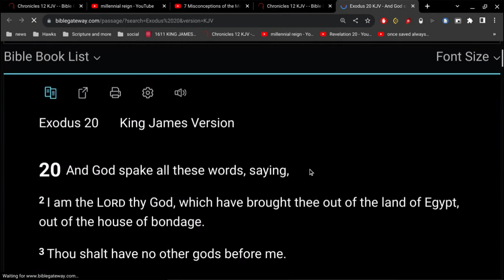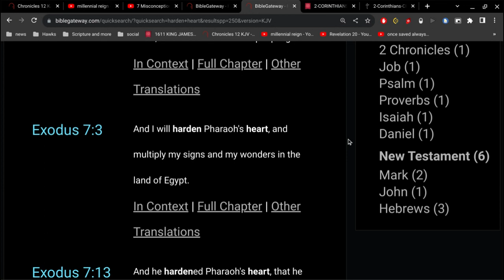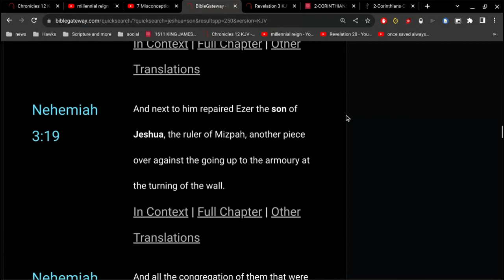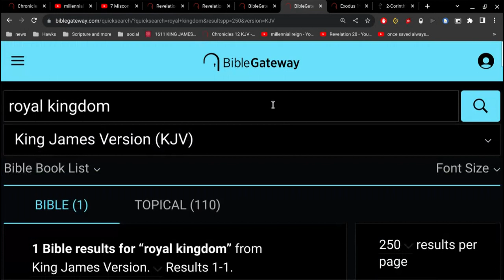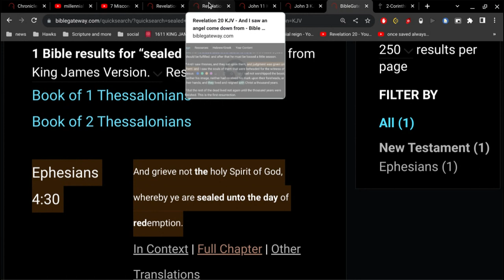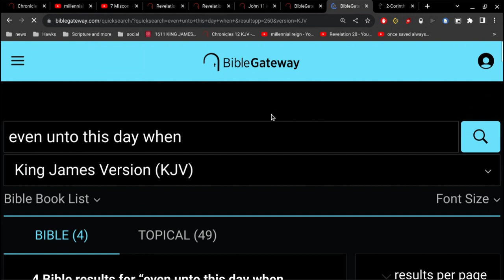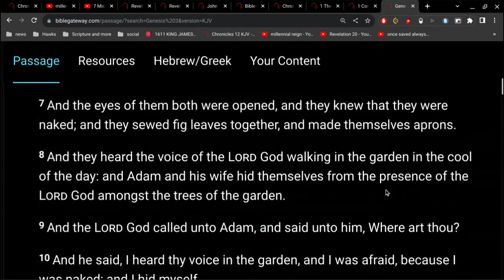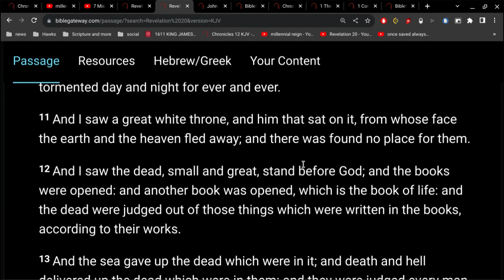This World is Coming to an End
very soon, imo